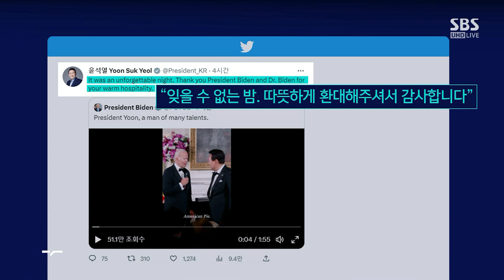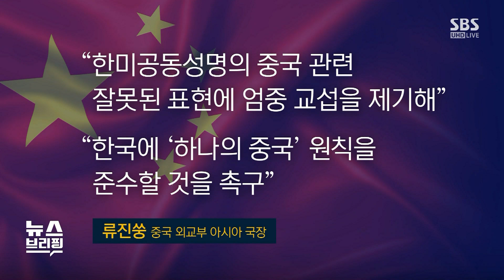'만찬장서 노래 한 소절'…한미 정상회담 성과는? / SBS / 편상욱의 뉴스브리핑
[뉴스브리핑]

인터뷰를 인용보도할 때는 프로그램명 'SBS 〈뉴스브리핑〉'을 정확히 밝혀주시기 바랍니다.

■ 방송 : SBS 〈뉴스브리핑〉 월~금 (14:00~16:00)
■ 대담 : 장동혁 국민의힘 국회의원, 박성준 더불어민주당 국회의원

● "자유만 46차례"

장동혁 / 국민의힘 국회의원
"윤 대통령, 우크라 언급 등 연설서 행동하는 동맹 강조"
"동맹일 뿐 국제 분쟁 개입·연루 아냐"

박성준 / 더불어민주당 국회의원
"윤 대통령 외교 발언, 국제 분쟁 섣부른 개입 파장 우려"
"중러 외교서 평화 정책 중요…단기적 처방 안 돼"

● "국빈 만찬서 '열창'

"윤 대통령, 방미 여유·자신감 갖고 임해"

"윤 대통령 열창, 비공식적 자리서 거리 좁혀…긍정적"

● "중러 외교 '과제'

"한미일 동맹 강화에 중국 불편한 기색 내비쳐"
"중국과 경제 교역 문 닫는것 아냐…국익 우선"

"윤 대통령, 미국 중심 외교 선언…섣부른 타이완 문제 언급"
"한국 경제성장 토대 중국…우리 외교 지향점, 균형 외교 돼야"

● 국민 방미, 엇갈린 평가

"대통령 배우자법? 김정숙 여사도 활발히 활동…김건희 여사에게 비난 집중돼"

"제2부속실 없는 김건희 여사 활동…대통령에 준해"